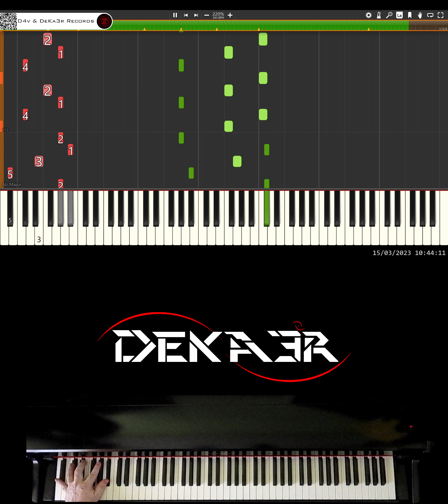🔴 IRL 🎹 RUNNER • CREACIÓN DE SU DIGITACIÓN, MNEMOTECNIA Y ESTUDIO PARA PIANO